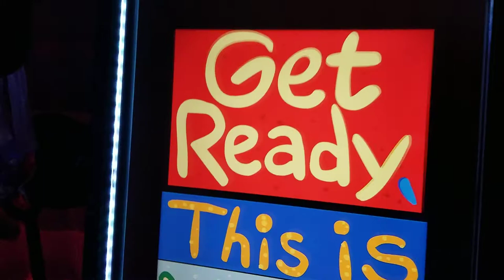INFLATABLE CAMERA LED PHOTOBOOTH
Check out our "Big" camera that we use with our mirror photobooths! The guest enjoy the LED light experience at all the events!